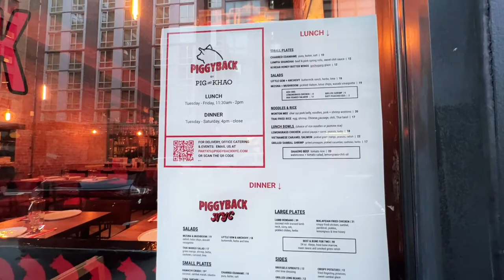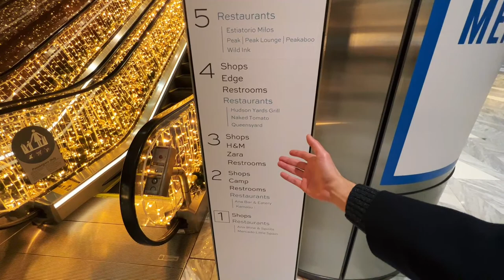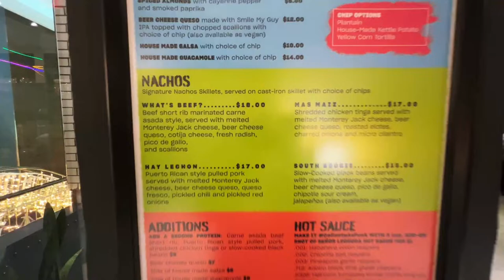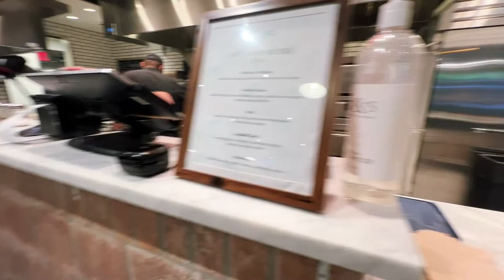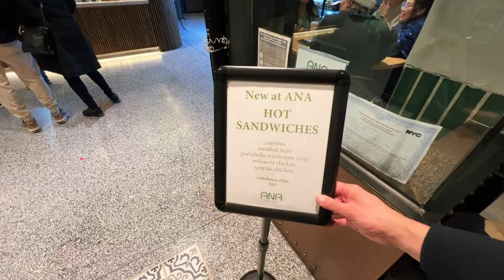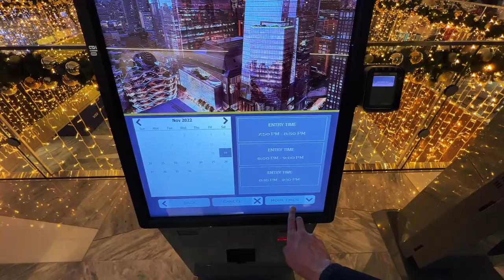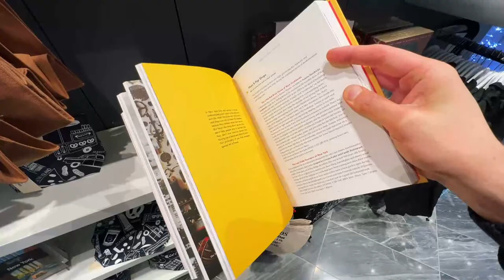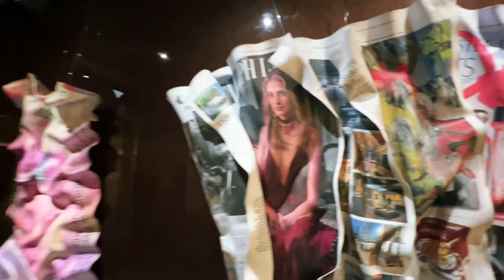New York City LIVE: What’s happening in Hudson Yards? (November 19th 2022)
Let’s explore the beauty of NYC!

✈️ Traveling soon?
(a percentage of your bookings goes directly to improving Urbanist)

Live Streams:
iPhone 13 Pro Max
DJI OSMO Mobile 5 (gimbal)

Big Camera:
Panasonic GH5II
12-35mm lens